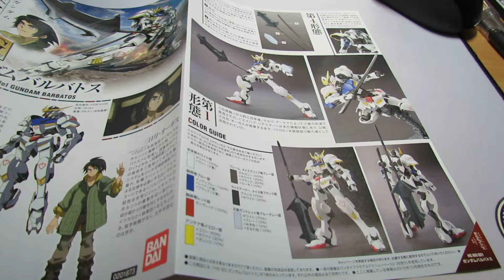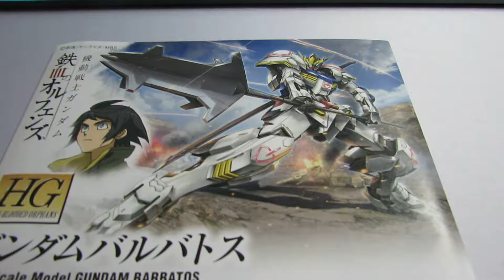Gundam Barbatos Quick Unboxing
Unboxing of the HG Gundam Barbatos Iron Blooded Orphans.